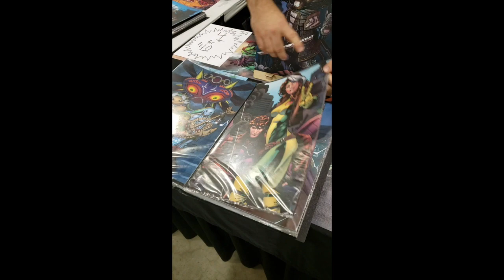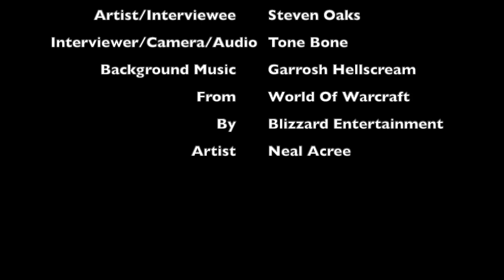New Mexico Comic Expo Artist: Steven Oaks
Tone Bone interviews artist, Steven Oaks Art, about his art and booth at New Mexico Comic Expo.